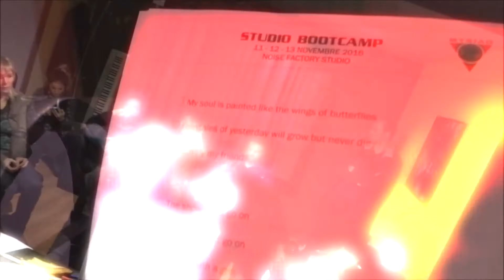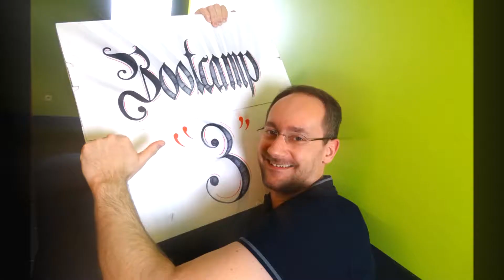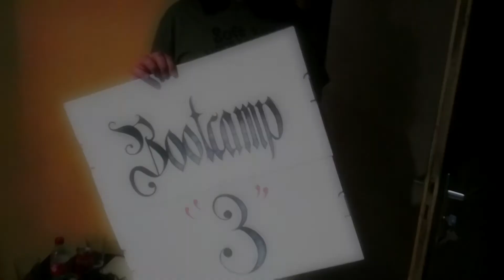STUDIO BOOTCAMP 3 - SHOW MUST GO ON (Queen cover)